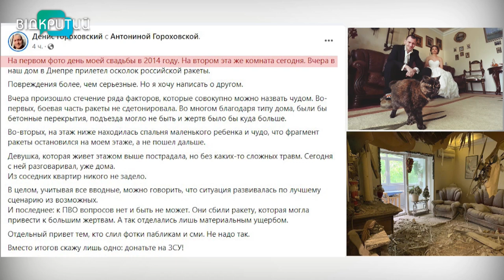Наслідки ворожої атаки в ніч проти 9 травня 2023 року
Окупанти  в ніч проти 9 травня запустили вісім ракет на Дніпропетровщину. Всі 8 знищили військові повітряного командування “Схід”. Бойова частина однієї з ракет впала на чотирьохповерхівку - уламки вже вивезли.